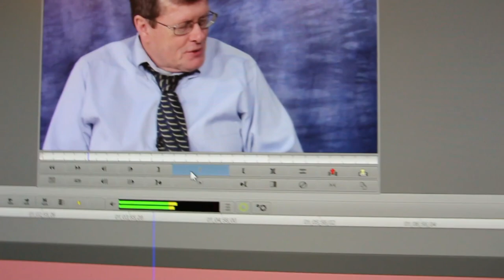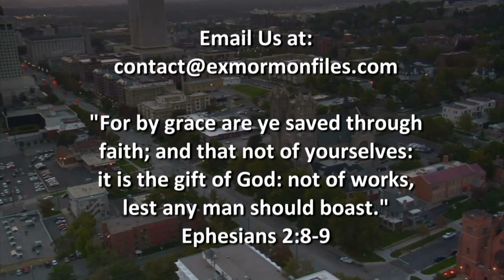Ex Mormon Files - 292 - Christine Pead